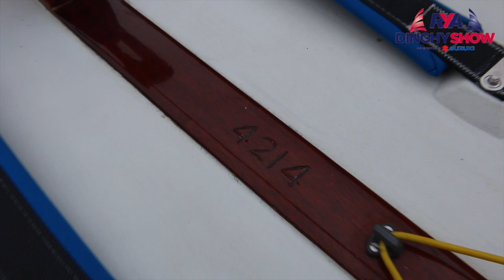CONCOURS D'ELEGANCE - BOAT OF THE VIRTUAL DINGHY SHOW With Yachtsandyachting.com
Concours d'Elegance (Boat of the Show) - Ben Saxton and Mark Jardine talk dinghy classes and reveal the boat of the show!